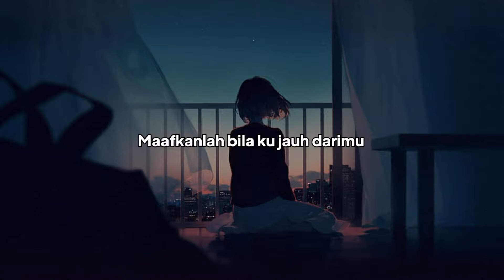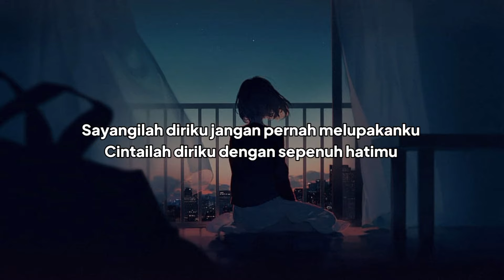D'paspor - Rinduku (Lirik)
Terimakasih buat kalian yang sudah menonton vidio ini, semoga rezeki kalian semua makin lancar 😇

Jangan lupa jika kalian menyukai Vidio ini